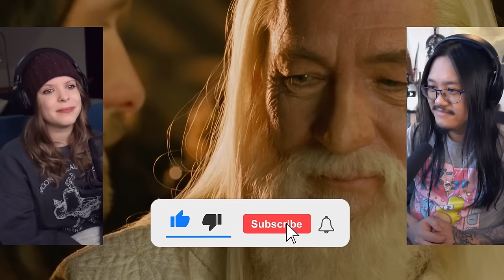Commentary | The Lord of the Rings: Return of The King Extended | Hang Out | Rewatch | - Part 1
Simone & George are re-watching The Lord of the Rings: Return of The King for the first time! Canadians React!

00:00 - Intro
00:58 - The Lord of the Rings: Return of The King
14:07 - End of Patreon Ad